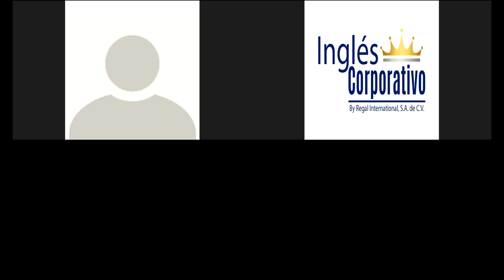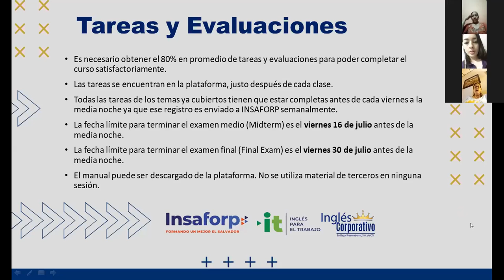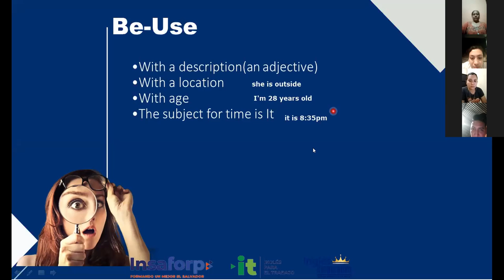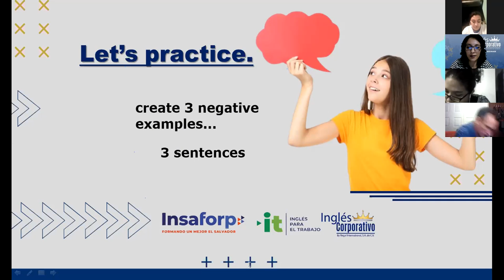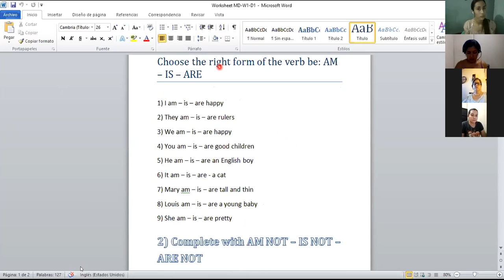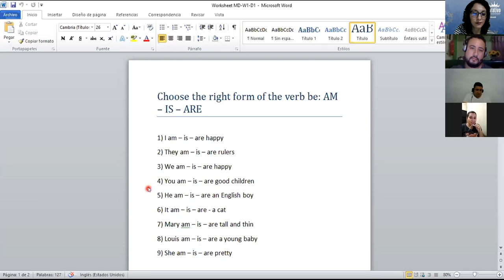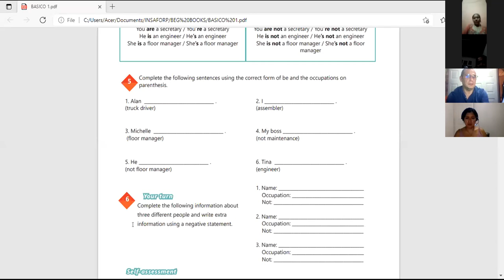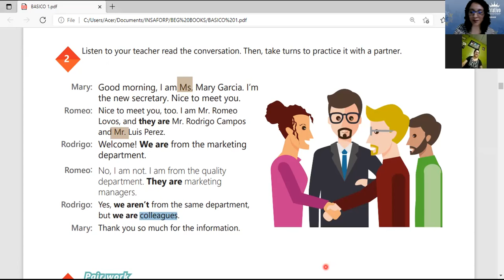Ingles Corporativo-Videoconferencia 1- Verb be